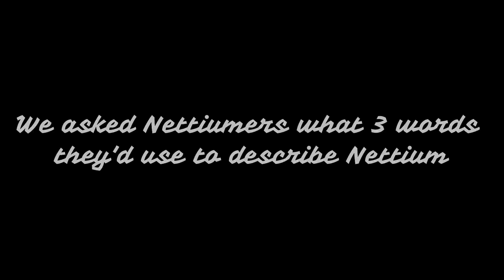Three Words Official Trailer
What three words would you use to describe Nettium?